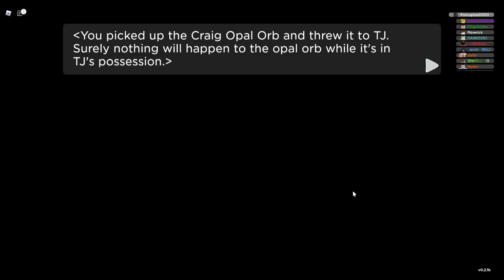Doodle World #4: Plotting a murder against Craig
Trying out a new music playlist, lets see how many times I get copystruck!